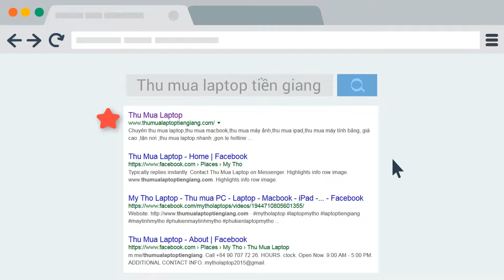Thu mua laptop Tiền Giang - Long An - Bến Tre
TRÂN TRỌNG !